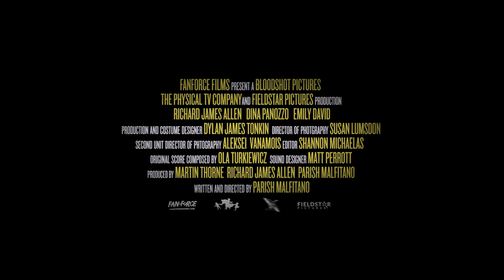BLOODSHOT HEART | Behind The Scenes (2021) Psychological Thriller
Rare behind the scenes clips from the psychological thriller movie Bloodshot Heart.

FOLLOW YOUR HEART TO THE DEPTHS

“A Freudian Carnival of Horrors” SCREENHUB
“Reminiscent of De Palma & Lynch” PURE SHIT: AUSTRALIAN CINEMA
“A Lurid Tapestry of Trauma” BILL MOUSOULIS - FILM CRITIC
“Perverse and Sinister” ADRIAN MARTIN - FILM CRITIC
“Twisted Erotic Fantasies” SCREENHUB
“A Psychedelic Delight” PAUL KELMAN - FILMINK
“Increasingly Bizarre” TRAVIS JOHNSTON - CELLULOID & WHISKEY
“Passionately Reminiscent of Classic European Thrillers” JAY KATZ - NAKED WORLD

'Bloodshot Heart' is a journey into obsession, memory and delusion. In a world where the difference between reality and fantasy are hard to discern, Hans, a middle-aged driving instructor, attempts to shake off the manipulative grasp of his Italian mother and pursue a much younger woman, Matilda, a musician renting a room in their apartment. As jealousy and infatuation spill over into psychosis, Hans hatches a violent plan to win the heart of Matilda and rid himself of his mother's clutches forever.

"BLOODSHOT HEART"
Fan-Force presents a Bloodshot Pictures, The Physical TV Company and Fieldstar Pictures production
A Film by PARISH MALFITANO
Starring: RICHARD JAMES ALLEN, DINA PANOZZO, EMILY DAVID
Production & Costume Designer: DYLAN JAMES TONKIN .
Director of Photography: SUSAN LUMSDON
Second Unit Director of Photography: ALEKSEI VANAMOIS
Editor: SHANNON MICHAELAS
Original Score Composed by: OLA TURKIEWICZ
Sound Designer: MATT PERROTT
Produced by MARTIN THORNE, RICHARD JAMES ALLEN, PARISH MALFITANO
Written & Directed by PARISH MALFITANO